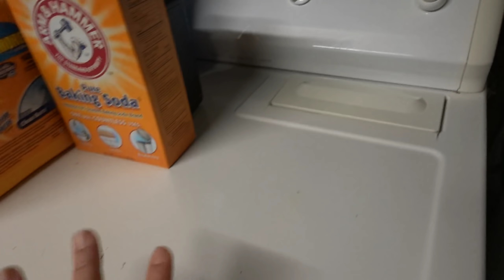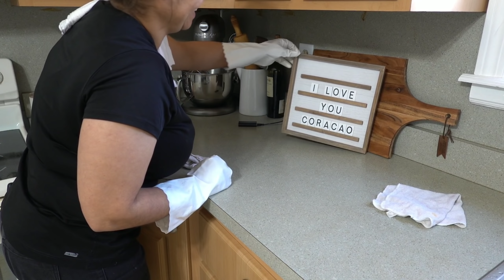ORGANIZANDO A CASA ANTES DO TRABALHO/ DIARISTA NOS ESTADOS UNIDOS